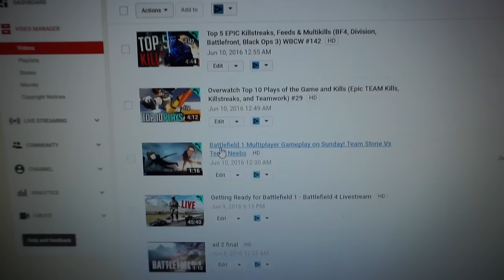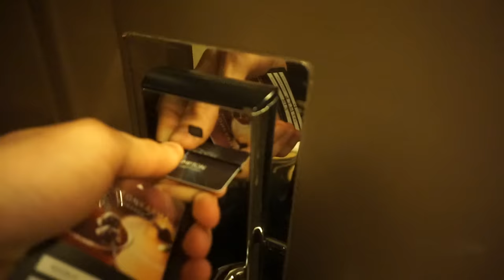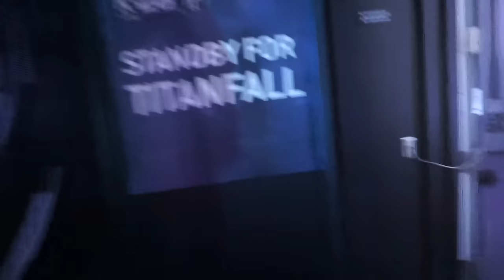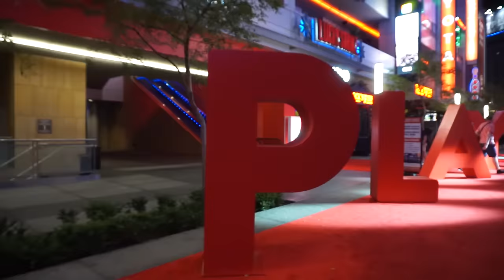Battlefield 1 VLOG - BF1 Gameplay Livestream & EA Play Behind the Scenes (Gaming with Snoop Dogg)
Battlefield 1 gameplay livestream behind the scenes VLOG from team captain StoneMountain64! Playing with Snoop Dogg and YouTubers including Levelcapgaming, Goldenboy, Muselk, Vikkstar123, M3rkMus1c, DiabloX9, OneCheesyMofo, TheRussianBadger, NeebsGaming, Westie, and more! There has been some huge recent growth, welcome everyone new to my channel :)

Stone is also one of the top YouTube livestreamers, with streams every Thursday 6:30pm featuring new games, updates, and interacting with chat. Games mainly featured are shooters including Star Wars Battlefront, Battlefield 4, Battlefield 3, and Black Ops 3, now including a variety of other games as well.